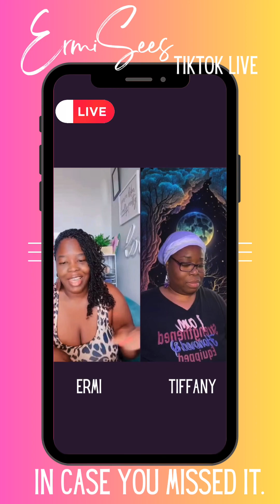ErmiSees TikTok live with The Dream Decoder